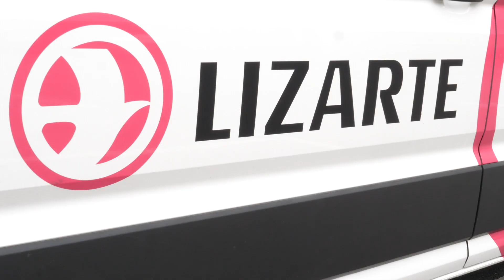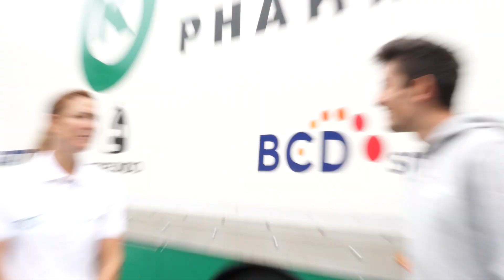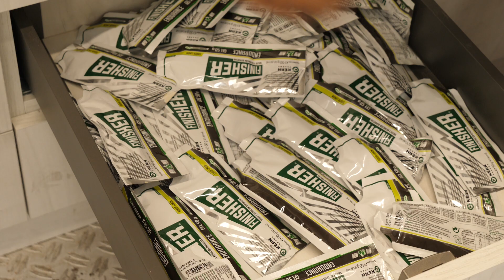Un día con el Equipo Kern Pharma ¡No se descansa en el día de descanso!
Hemos pasado un día con el equipo Kern Pharma para comprobar que realmente el día de descanso no lo es para todos los miembros del equipo.

I'm Not a Flower - par